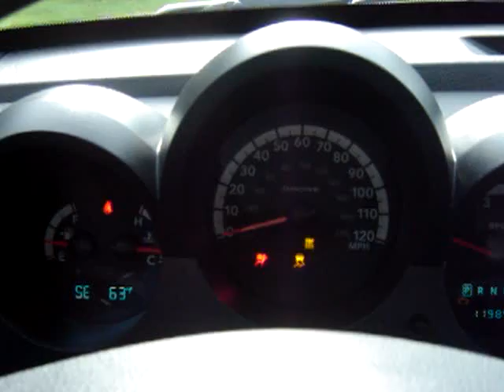nitro test running driving